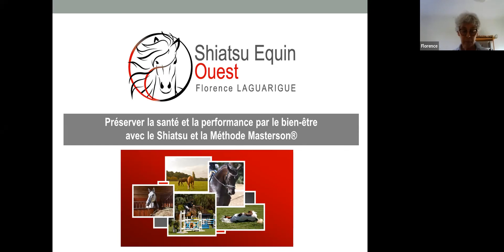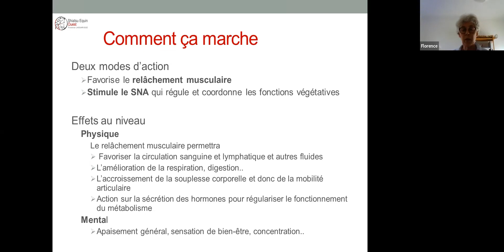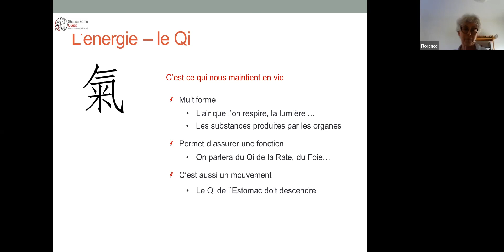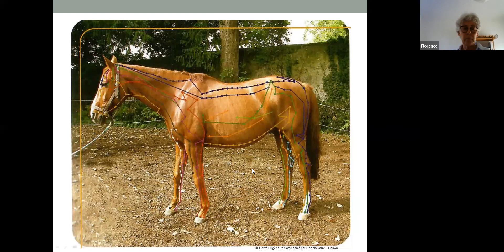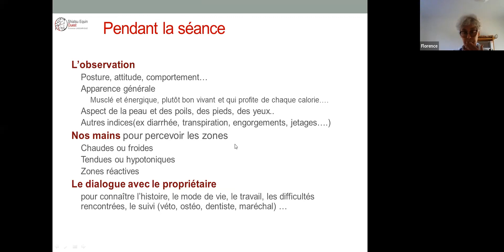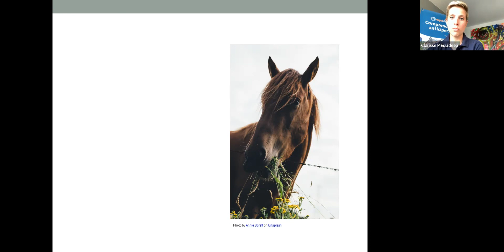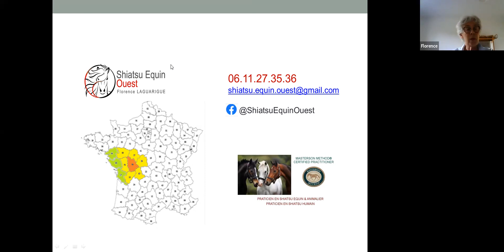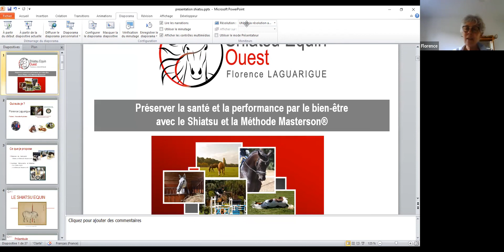Le Shiatsu Equin - avec Florence Laguarigue (Shiatsu Equin Ouest) & Equideep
Retrouvez le replay de la soirée de présentation du Jeudi 21 Avril au sujet du Shiatsu Equin, en compagnie de Florence Laguarigue (Shiatsu Equin Ouest).